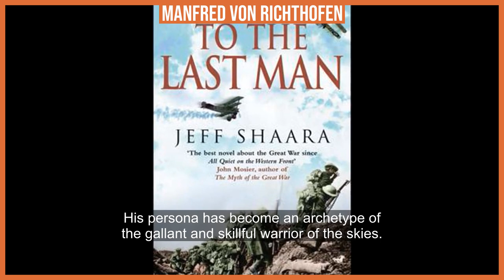Manfred von Richthofen: The Red Baron's Legendary Tale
Explore the legendary tale of Manfred von Richthofen, known as the 'Red Baron', the most feared and celebrated pilot of World War I. From his early days in the German Air Force to becoming an icon of aerial combat, delve into the life of a man whose red aircraft became synonymous with skill and bravery. Uncover the story behind his impressive victories, his chivalrous ethos, and the enduring legacy he left in military aviation history.